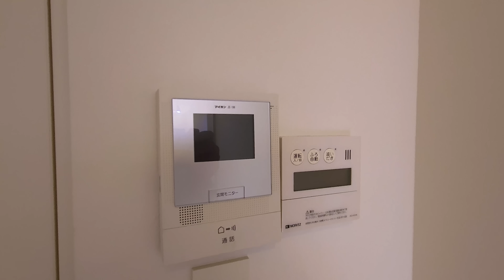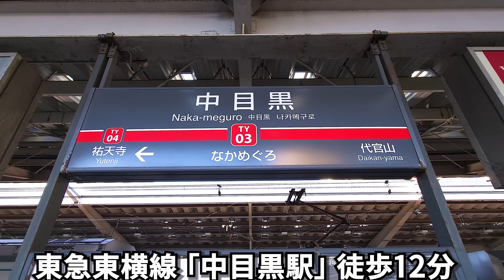超変わった間取り！この家の見どころは和と広々キッチンに完璧な水まわり 内見動画！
工夫が多数あるアイデア満載のお部屋、狭さ❎機能性のお部屋で、工夫が詰まったワンルームです。

動画より早いリアルタイム情報はTwitterで！

いつでも不動産は、入居者目線でメリットや、デメリットを伝えていきます。
クラスパ中目黒
所在地 　   東京都目黒区中目黒
交通　　　東急東横線 中目黒駅 徒歩12分
築年月　    2010年12月
構造　　　木造地上2階建て

1ＬＤＫ　56.44㎡　190,000円　5,000円
【目次】
00:00　イントロ～玄関～シューズボックス
01:06　2F　LDK
05:04　コンセント～スピードテスト
05:32　2F～3F
06:47　タタミ～クローゼット～バルコニー
09:17　サニタリー（洗面台・お風呂）
12:00　3F～間取図
12:44　2F～玄関
13:21　共有部　外観